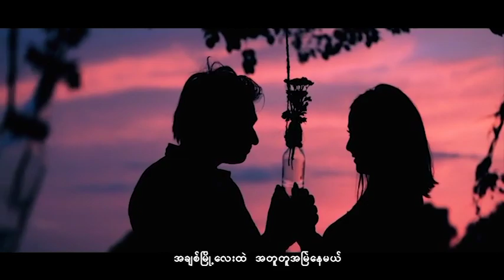ဝိုင်းစုခိုင်သိန်း ft.ဇော်ပိုင် - အချစ်မြို့ [Official MV]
Song - A Chit Myoh (အချစ်မြို့)
Artists - Wyne Su Khaing Thein ft.Zaw Paing (ဝိုင်းစုခိုင်သိန်း ft.ဇော်ပိုင်)
Composer - Za War (ဇဝါ)